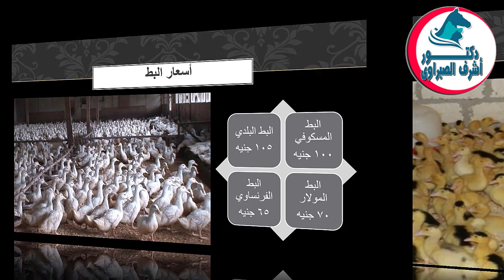أسعار بورصة الدواجن والكتاكيت والبط والسمان |وأسعار بيض المائدة والعلف اليوم الثلاثاء 21 / 11/ 2023!